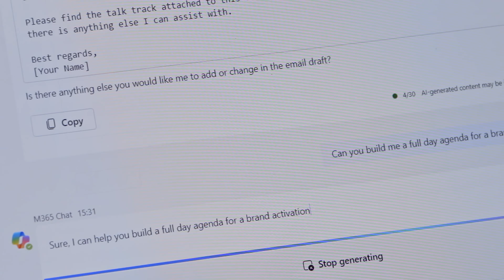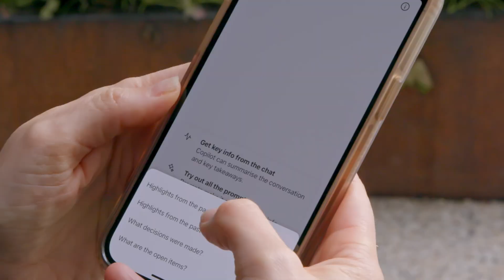Dentsu with Microsoft: Transforming the Creative Industry with AI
Get ready for a wild ride as we explore the amazing partnership between Dentsu and Microsoft! We'll take a deep dive into how Dentsu is using Microsoft 365, Teams Premium, and Copilot solutions to transform the creative industry with AI and get a sneak peek into Dentsu's vision for the future.

So buckle up and join us on this exciting journey into the world of AI and creativity!